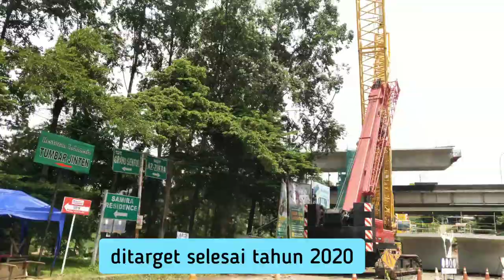Proyek Simpang Susun Sentul Selatan...menghubungkan tol Jagorawi ke tol Bogor Outer Ring Road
Saat ini jika kita akan menuju Tol Bogor Outer Ring Road atau tol BOR dari arah Jakarta melalui tol Jagorawi maka harus keluar dulu di gerbang tol Sentul Selatan, dan baru memasuki gerbang tol Sentul Barat menuju tol Bogor Outer Ring Road

Agar mempermudah dan memperlancar maka mulai Februari 2019 dibangun simpang susun Sentul Selatan yang akan menyambungkan secara langsung tol Jagorawi dengan tol Bogor Outer Ring Road dari gerbang tol Sentul Selatan

Proyek Simpang susun Sentul Selatan mempunyai panjang tol 1,7 km dan ditargetkan selesai pada tahun 2020

mengingat ini konstruksi atas maka alat berat yang paling banyak digunakan adalah crane yang digunakan untuk mengangkat girder jembatan
Alat Berat Excavator, Bulldozer, Vibratory Roller juga ikut berperan dalam persiapan lahan untuk pondasi tiang jembatan